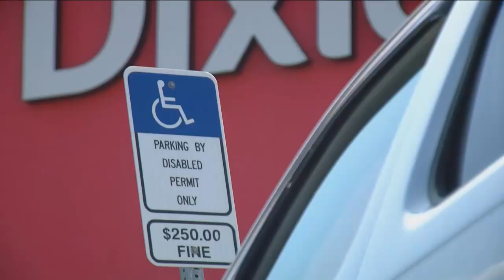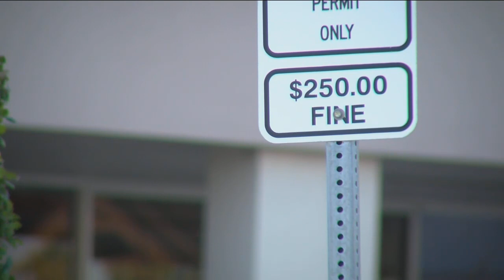Man keys car after victim backs into handicap parking space